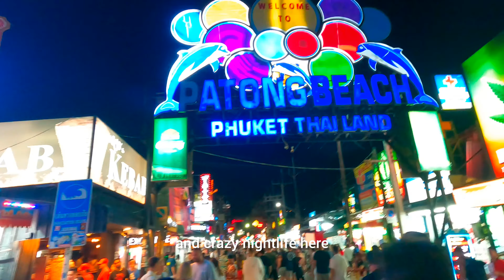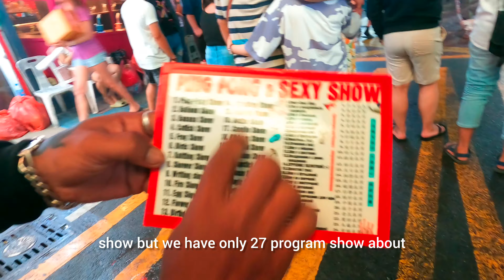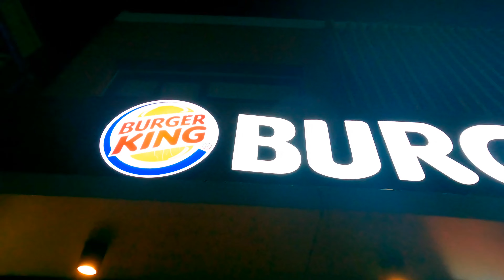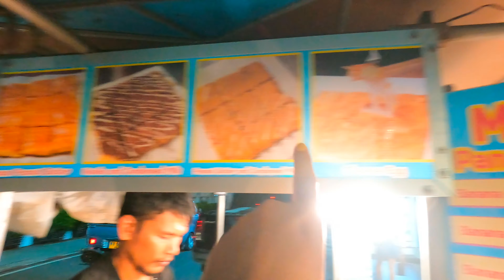Crazy Nightlife seen 1st time with my husband |Bangla Road Thailand Sep. 2023| Phuket Nightlife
Must visIt Bangla Road Nightlife at Patong Beach, Phuket Thailand
Try to visit on Friday to experience vibrant and crazy fun on the roads by watching freestyle dance performances, signing and much more.
Not have seen much scams only thing is to be very aware and not to be much interactive or else anyone can ask you for tips and drinks even if you click a picture with them.